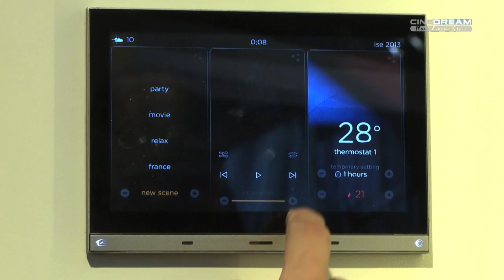CINEDREAM @ ISE 2013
camera: Jetsen Vanden Eede
montage: Bart Thiron

kort verslag van de nieuwste technologie die we vonden op de ISE beurs in Amsterdam

camera: Jetsen Van den Eede